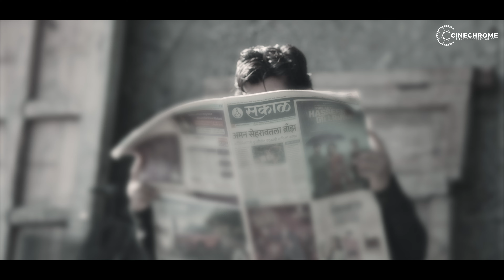Prewedding 4k Film | Tushar Neeta | 2024 | Cinechrome Films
Cinemotography Done By
CINECHROME FILMS
We deals in Wedding , fashion & Commercial .